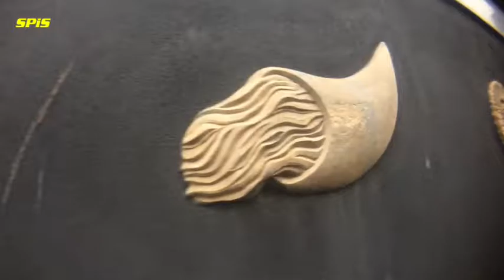Dundee city centre on Xmas day.